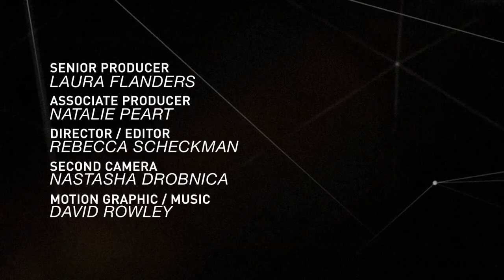Harvey Wasserman: The Fukushima Threat [Excerpt]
The operator of Japan's crippled Fukushima nuclear plant will this month begin removing 400 tons of highly irradiated spent fuel in a hugely delicate and unprecedented operation fraught with risk. Nuclear researcher Harvey Wasserman talks with Laura Flanders on GRITtv this week about he radiation threat. In full at GRITtv.org. Distributed by OneLoad.com